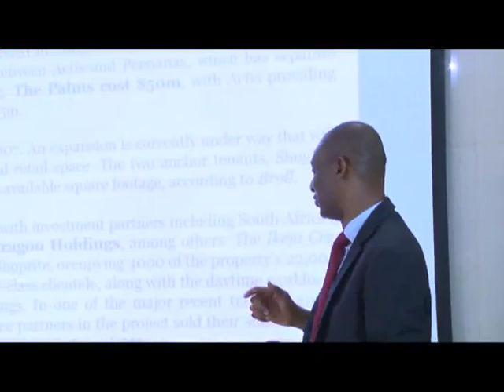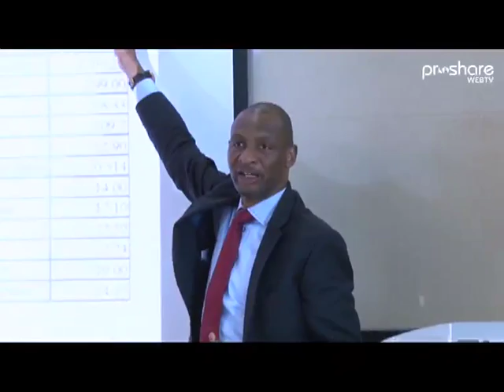CVL Summit discusses Retail trade in Nigeria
The Centre for Values and Leadership hosted a strategic summit focusing on the theme “Unlocking the Potentials of Retail Trade in Nigeria”. It brought together some of the key players in the Industry.

This was an acknowledgment of the role “Retail Trade” plays in the Nigerian economy

It featured presentations on  the re-emergence of formal retail trade, Ports and Cost of Retail trade and Financing retail trade in Nigeria, amongst other topics.

Proshare WebTV brings you excerpts.